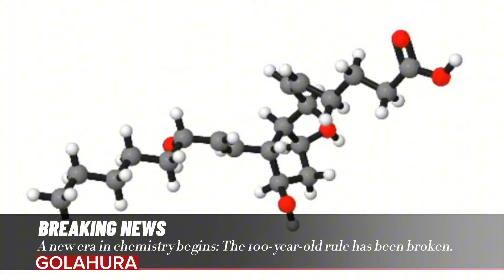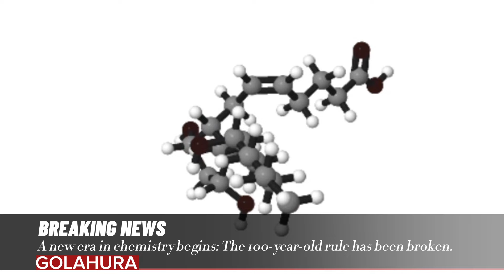A new era in chemistry begins: The 100-year-old rule has been broken.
Chemists from the University of California, Los Angeles, USA, added molecules that interacted easily, with the anti-Bredt alkenes to counteract their instability.

There is a big effort in the pharmaceutical industry to develop, chemical reactions that produce three-dimensional structures like ours, adds Neil Garg, another author of the study.